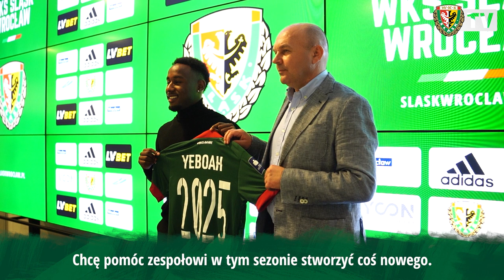Yeboah: Chcę czerpać radość z gry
John Yeboah opowiedział o swoich oczekiwaniach względem polskiej ekstraklasy, swoim pochodzeniu i dotychczasowej piłkarskiej drodze w pierwszym wywiadzie jako zawodnik Śląska Wrocław.